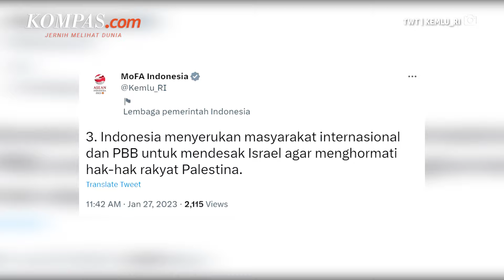Indonesia Kecam Kekerasan Aparat Israel di Jenin yang Tewaskan 9 Orang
KOMPAS.com - Indonesia mengecam keras penggunaan kekerasan secara berlebihan oleh aparat keamanan Israel di Jenin, Palestina pada Kamis (26/01/2023).

Pernyataan ini disampaikan Kementerian Luar Negeri RI lewat unggahan di Twitter pada Jumat (27/01/2023).

Lewat unggahan tersebut, Kemenlu menyebut bahwa tindakan brutal aparat Israel akan mempersulit tercapainya perdamaian di Timur Tengah.

Kemenlu pun menyerukan masyarakat Internasional dan PBB untuk mendesak Israel menghormati hak-hak rakyat Palestina.

Penulis: Dian Erika Nugraheny
Penulis Naskah: Anasthasya
Narator: Anasthasya
Video Editor: Anasthasya
Produser: Khairun Alfi Syahri MJ